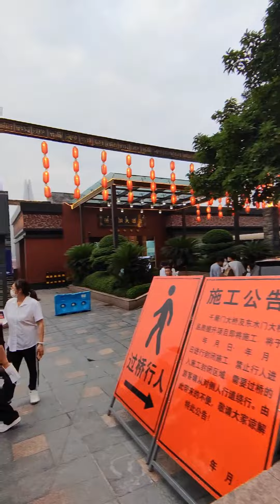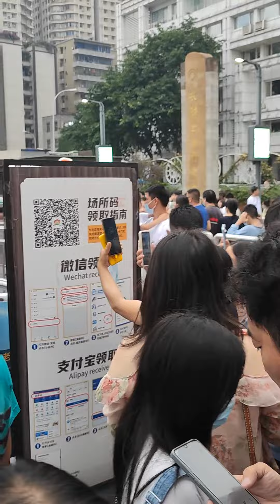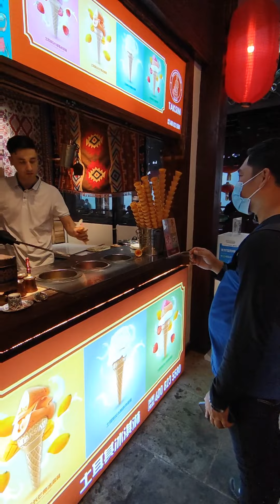Hong Ya Dong, Chongqing, China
Beautiful place.
A lot of people.